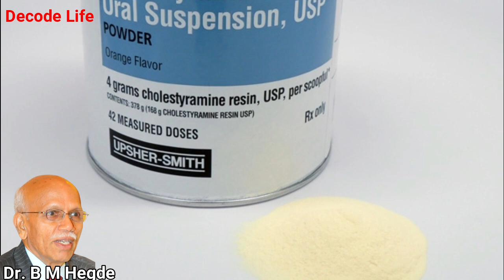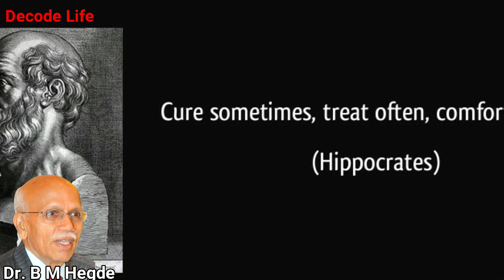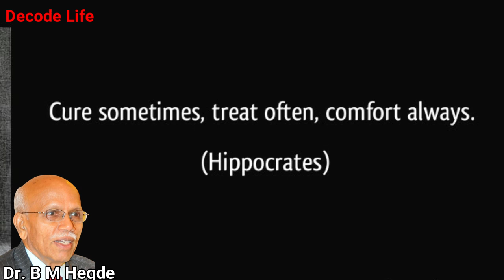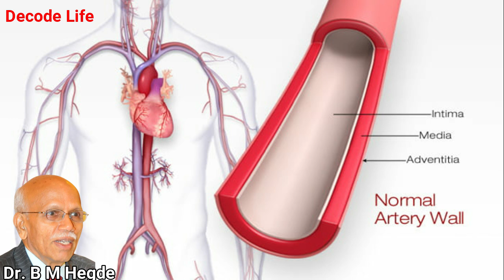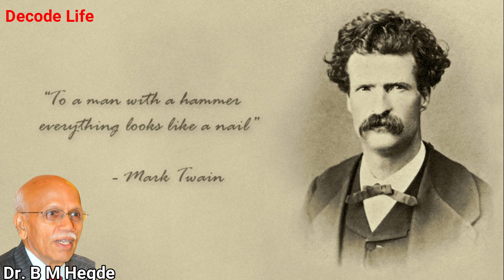How Rs.25 Tablet Can KILL You - Dr. B M Hegde